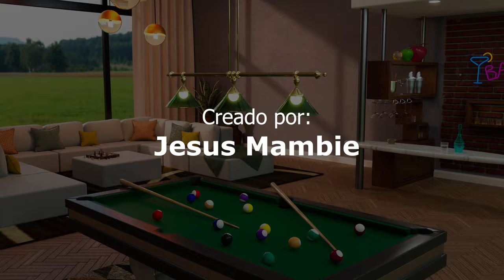youtube video #-7CvpkW6I6c